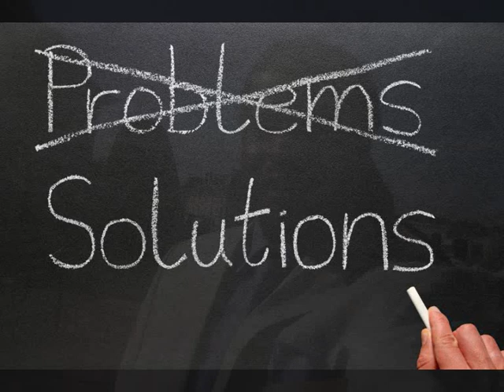Zion 2012 Darling OVERPROOF RIDDIM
ZION - DARLING  ( OVERPROOF RIDDIM )
KONGOZION RECORDZ